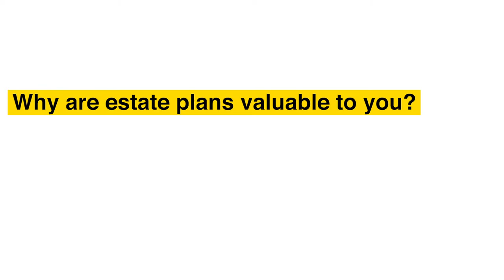Handle your estate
Get started in Estate Planning for FREE!! Avoid the 3 biggest mistakes people make

Procrastination is commonplace when it comes to dealing with topics like untimely death! But being proactive and planning your estate will avoid enough problems to make it worthwhile. Dying intestate, without a will, gives the state control in dispensation of your assets.

Join us as T. Jayden Doye shares his experience with estate planning!